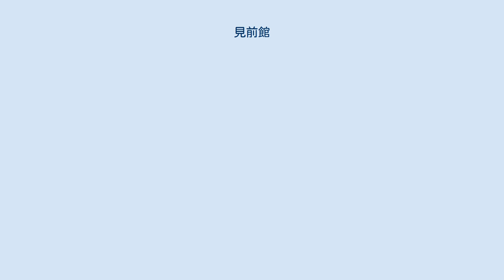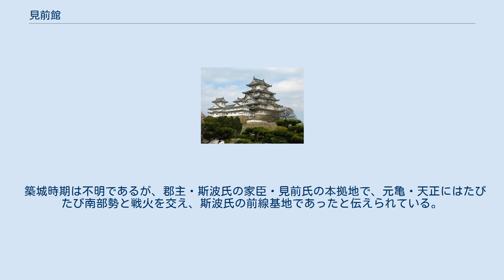見前館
見前館（みるまえだて）は、岩手県盛岡市西見前8地割館にあった日本の城。
別称は見前城、見舞館。
 東を北上川が南流する沖積平野内にあり、平坦だが周囲の沖積低地より1～2メートル高くなっている低位段丘上に、東西150メートル・南北250メートルの規模で館跡が所在した。
付近に堀田、大館、大手先、搦手などの地名が残っているが、現在、畑や水田になっていて館の地表上での遺構は全く見られない。
 1998年（平成10年）5月に個人住宅建築に伴い行われた発掘調査では、地表下40センチメートルまで掘り下げた遺構検出面から中世の掘立柱建物跡5棟と井戸2基、溝1条が検出され、16世紀-17世紀初頭の唐津焼皿が1点出土した。
 陸奥国志和郡西見前村に所在し、古くは見舞とかいて「みるまえ」と訓んだという（『都南村史』）。
 築城時期は不明であるが、郡主・斯波氏の家臣・見前氏の本拠地で、元亀・天正にはたびたび南部勢と戦火を交え、斯波氏の前線基地であったと伝えられている。
天正16年（1588年）、斯波氏滅亡のころには、南部方の日戸氏が見前の館主となっている。
 天正20年（1592年）の諸城破却書上には「見舞 平城 破 信直抱 代官 日戸中務」とあり、破却された。